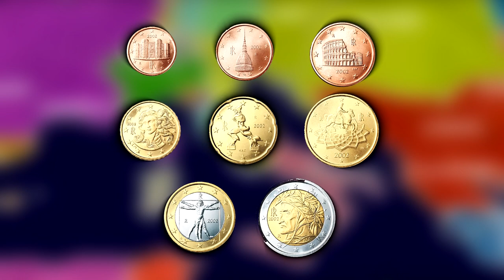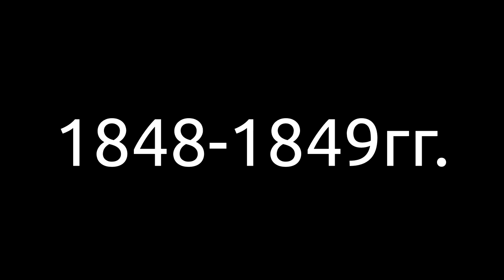Как объединилась ИТАЛИЯ ?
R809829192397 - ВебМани